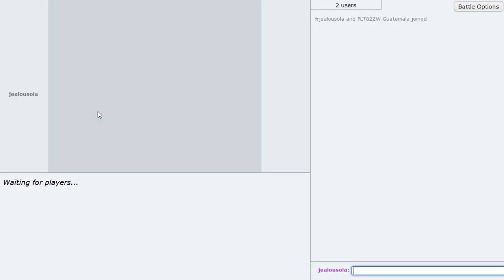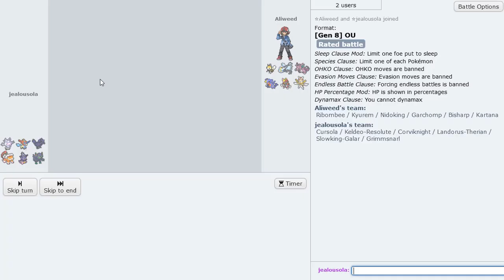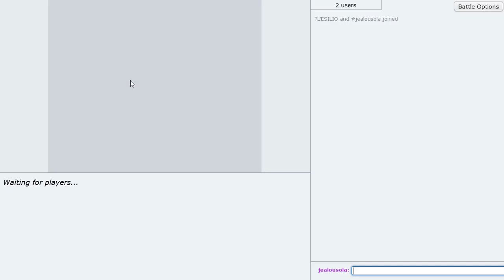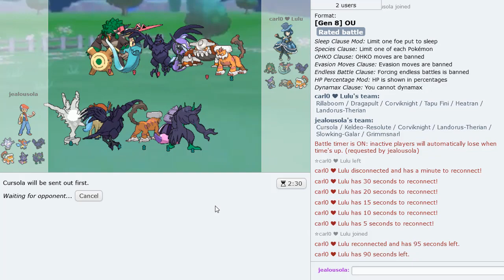METEOR BEAM CURSOLA MAKES OU PLAYERS BURN WITH JEALOUSY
▶ On the last video, I made the most broken Marshadow in Ubers using Belly Drum from Copycat. Watch it here!

Only the most fire plays shall oc-Cur-So-La-y back and enjoy the show. Hope you enjoy Burning Jealousy Cursola in the Pokemon Showdown Sword and Shield OU tier! :)

I've always been fascinated by the move Burning Jealousy, similarly to Rock Tomb, though I have never featured this move until now. Cursola is perhaps the best Pokemon to use this move on because it appreciates a way to destroy Pokemon such as Corviknight and Ferrothorn. It is also Cursola's only offensive Fire type attack. The real fun begins with Power Herb activating Meteor Beam which gives Cursola a boost to its already immense special attack. The coverage moves it has is able to deal with a wide variety of Pokemon in the tier. I paired Cursola with Keldeo to destroy certain Dark type Pokemon for it like Tyranitar and other stuff. I then added Grimmsnarl to help against Ghost type Pokemon like Dragapult for example. With these 3 Pokemon to make them even more threatening, I added Galarian Slowking to line up Future Sights for doing as much damage as possible and giving our opponent a tougher time to switch out. Finally I added Corviknight and Landorus-T for the purpose of Defog and Stealth Rocks and to give some additional support to Cursola to do what it does best  :)

Music: 'Dire, Dire Docks' (Remix) from Super Mario 64 [lofi lia]

00:00 Introduction and Team Breakdown
03:09 Already Making Plays With Cursola In The First Game
09:38 The Outcome Is Inevitable For This Trick Room Match
14:59 Look At What Burning Jealousy Did To Our Opponent
16:48 This Guy Actually Has A Pretty Cool Looking Team
20:08 Blissey Unfortunately Shuts Down Our Cursola Set
23:36 When Your Only Switch Into Ice Beam Is Garchomp
28:56 Cursola Decides That Aegislash Needs To Be Gone
34:20 Clicked Burning Jealousy A Couple More Times Here

Want to take your game to the next level? This amazing book is worth the investment